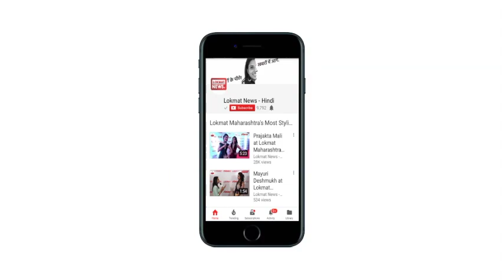Jallianwala Bagh History | जलियांवाला बाग का इतिहास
13 अप्रैल, 1919 की उस वैसाखी पर कुछ प्रदर्शनकारी और पर्यटक जलियांवाला बाग में मौजूद थे, तभी जनरल डायर अपनी अंग्रेजी फ़ौज के साथ वहां पहुंच गया और करीब 10 मिनट तक बिना रुके गोलियां बरसाई। ब्रिटिश सरकार के आंकड़े के अनुसार 379 लोगों की मौत हुई थी और तकरीबन 1200 लोग घायल या बुरी तरह से जख्मी हुए थे। लेकिन अन्य सूत्रों के अनुसार इस घटना में करीब हजार लोगों ने अपनी जान गवाई थी।